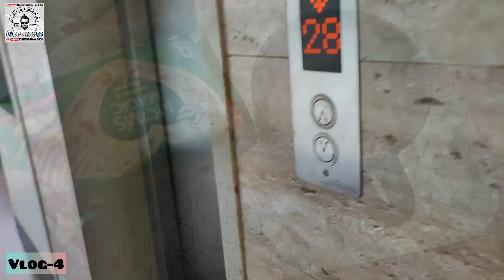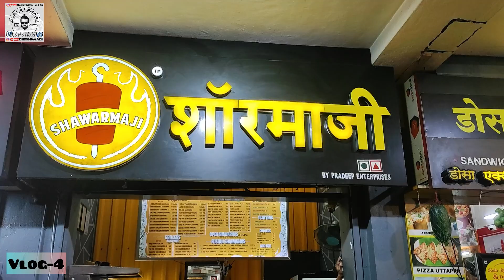Vlog-4 Waterfall Trek In Navi Mumbai | Chappal Me Trekking😂 | Chappale Tut Gayi🤣 | Navi Mumbai Vlogs